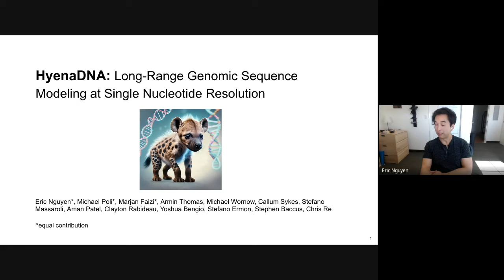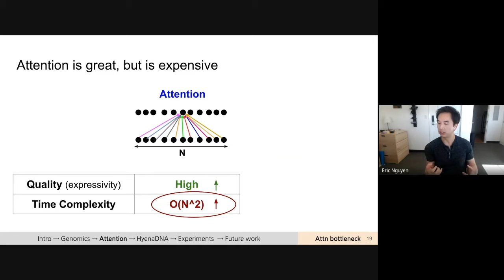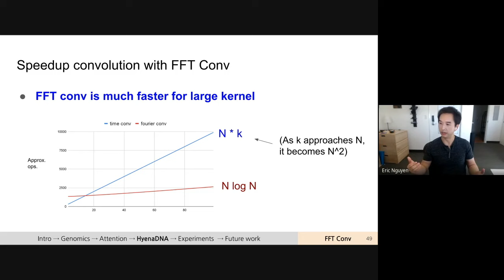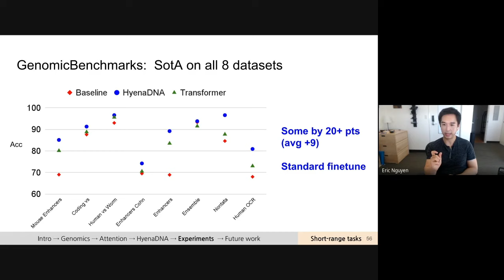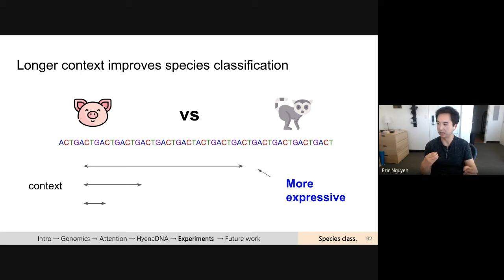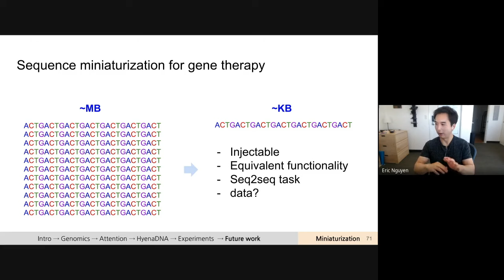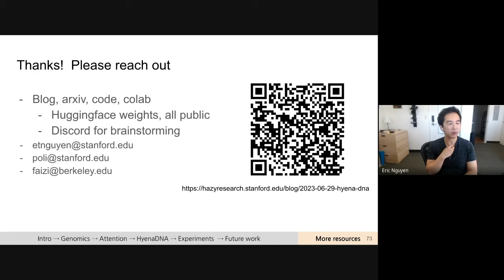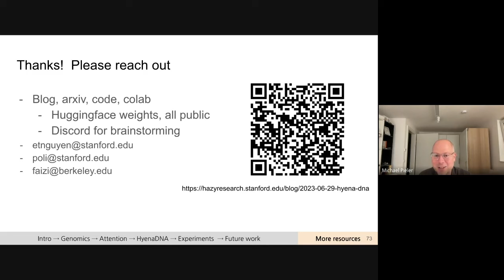HyenaDNA: Long-Range Genomic Sequence Modeling at Single Nucleotide Resolution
Eric Nguyen presents "HyenaDNA: Long-Range Genomic Sequence Modeling at Single Nucleotide Resolution" at the last OpenBioML journal club.